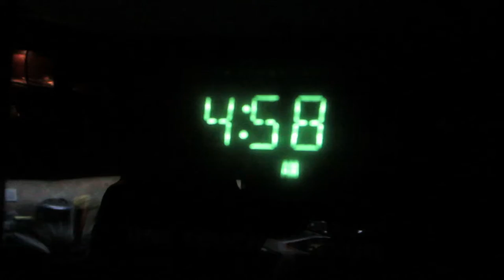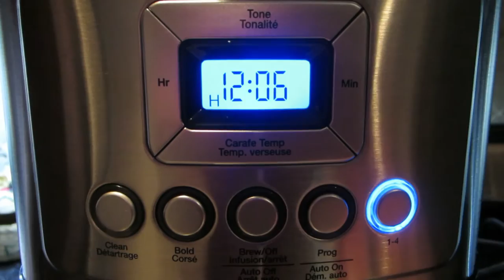Taking the new coffee maker for a spin - Vlogmas 2015 - Day 1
We tried this last year and didn't make it the full 25 days. But if at first you don't succeed! A quick hit on the first day of Vlogmas.